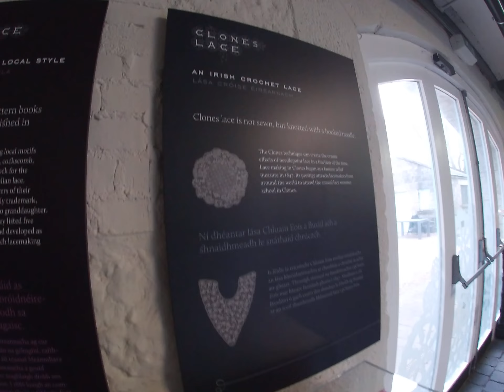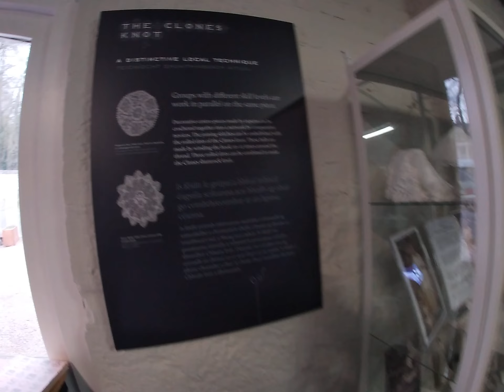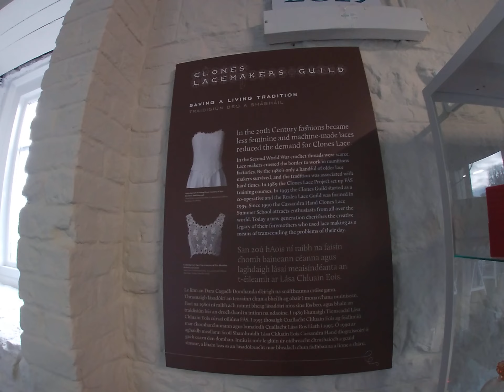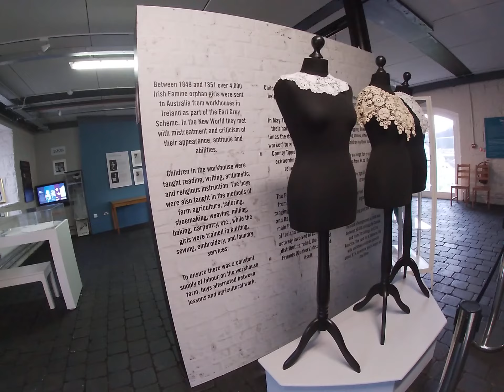Clones Lace at the Ulster Canal Stores